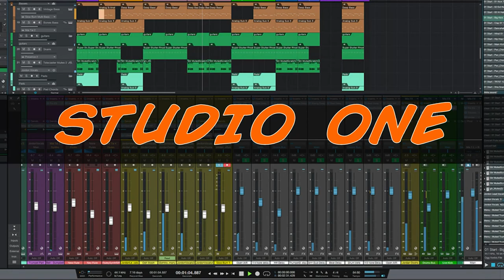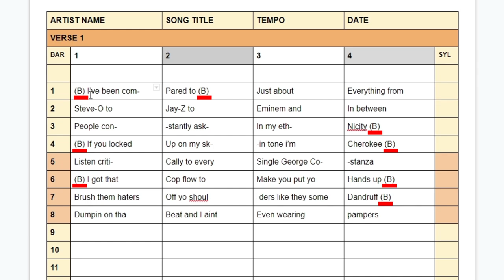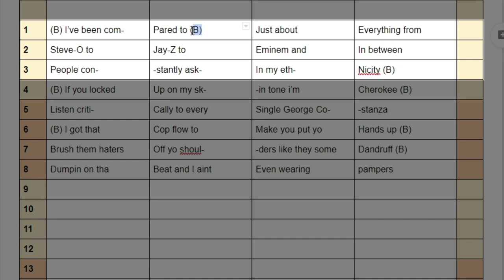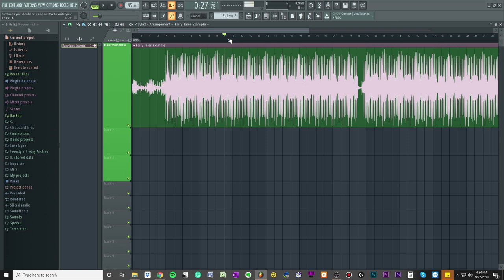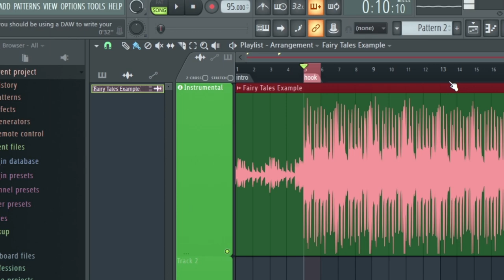How To Study Your Favorite Rappers! | Hip Hop Song Analysis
In this video, I show how to study your favorite rappers by using  Hip Hop Song Analysis to improve your rap skills. Learning how to copy your favorite rapper will improve your rap skills quickly!

►► Get a FREE copy of my eBook "The #1 Fundamental To Rapping and my Bar Sheets

One very powerful way that you can improve your rap skills is by studying other rappers! This is a fun way to ensure that you’re always improving while also staying inspired throughout the entire process of developing as a rapper!

And in today’s lesson I’m going to be showing you exactly how you can do it and things you should be listening for when studying your favorite rappers. So without further ado...LET’S GET IT!!

CHAPTERS
0:00 Intro
4:52 Why Study Rappers?
6:57 Use A DAW
8:43 What do you like?
11:30 Rhyme Schemes
12:45 Types of Songs
15:05 Song Structure
16:25 Wordplay
18:14 Delivery
20:43 Rap Flow
23:33 Instrumentals
25:17 Recap
27:38 My FREE eBook!